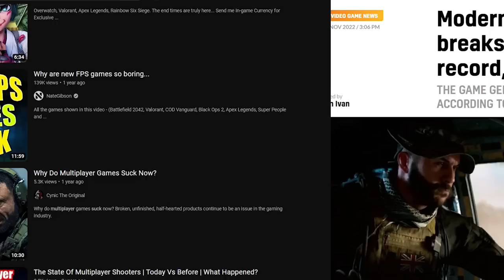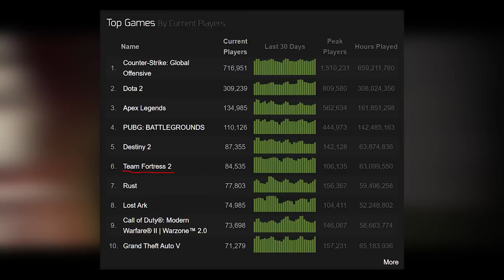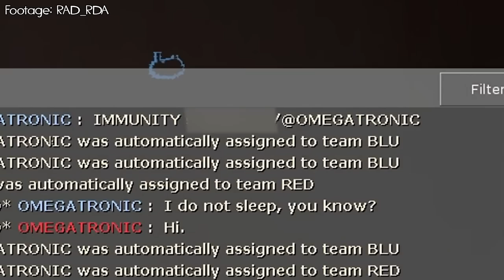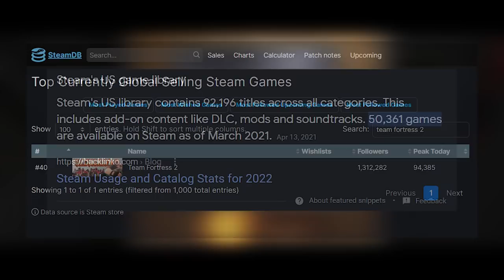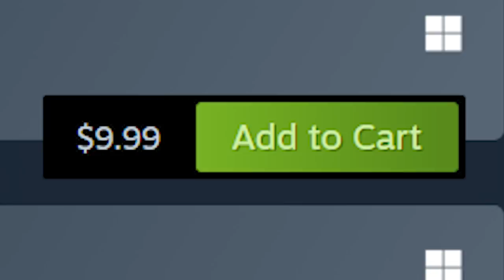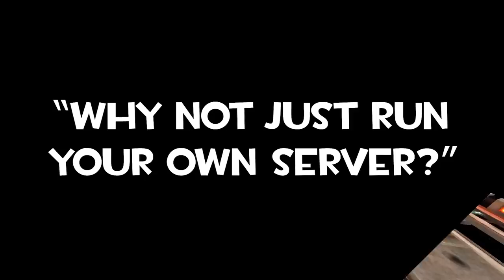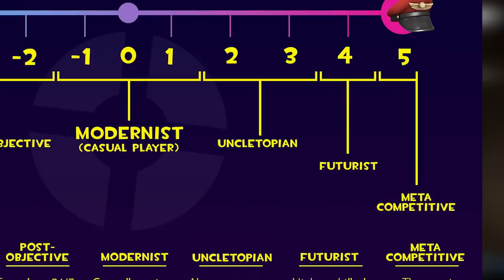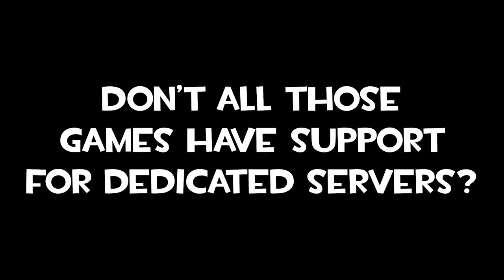Multiplayer Preservation Matters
Remaster Quake 3, Nightdive.

(And stop with the AI Art shit. I know if I don't mention it here I'll get 50 million comments about it. I know it's def your PR managers being ass but seriously, cut it out.)